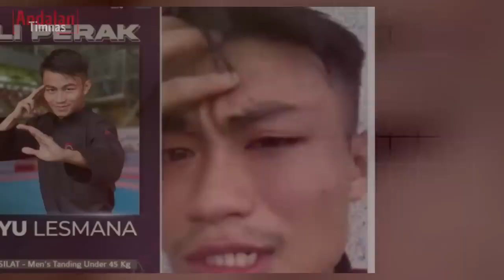Kocak PM kamboja Ancam bubarkan seagames, ini Alasan nya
momen ketika kamboja sebagai tuan rumah tersingkirkan dari seagames 2023.ketika itu perdana menteri kamboja mengancam akan membubarkan seagames 2023.